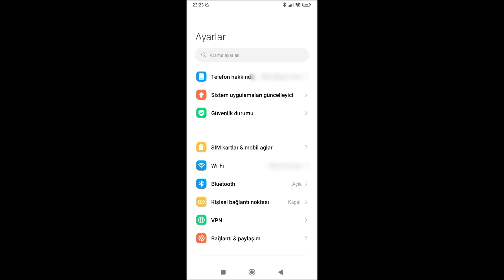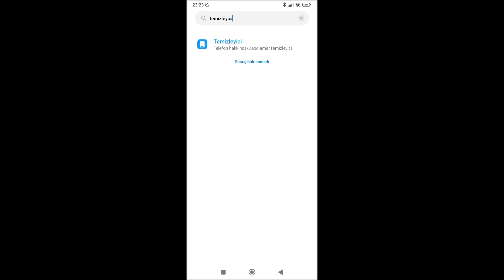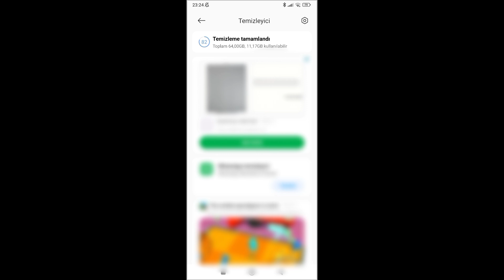TELEFONDA ARKA PLANDA ÇALIŞAN UYGULAMALARI KAPATMA NASIL YAPILIR